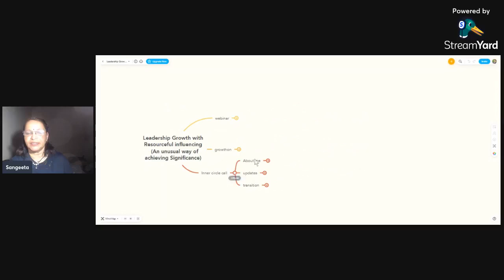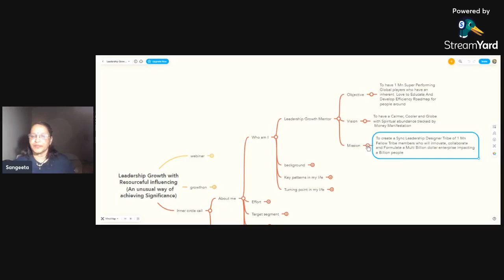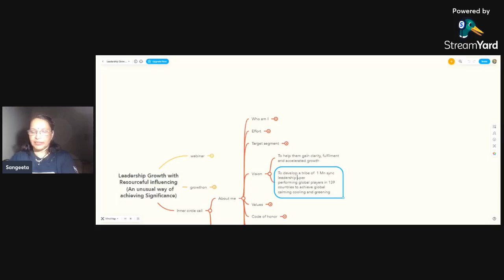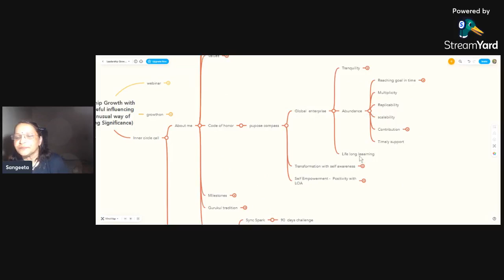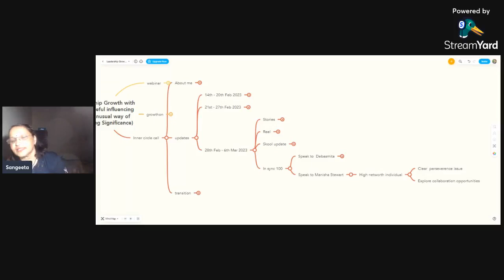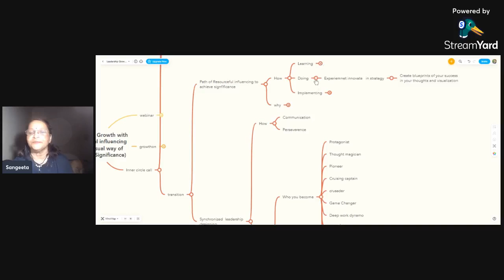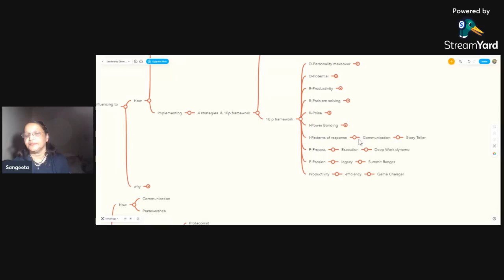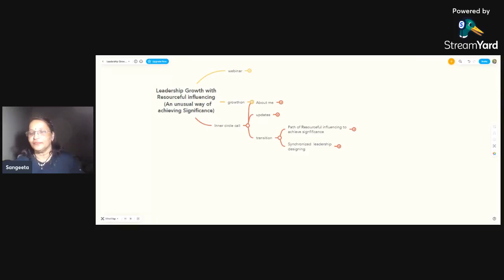Inner circle call 6th Mar 2023 in Sync Leadership Growth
Are you wondering when your next Inner circle call is? In this video, we're sharing the date and time of the call, so you can make sure to join us!

This call is a great opportunity to hear about the latest developments in Sync Leadership Growth, and to ask any questions you may have. The call is open to all members, so don't miss out!
What makes working professionals remain stuck feeling empty for all their life?
Does everybody has the mindset? Do some of them looking for an alternative?

My Mentors are awesome.  Take a look at what all they have to give you for free